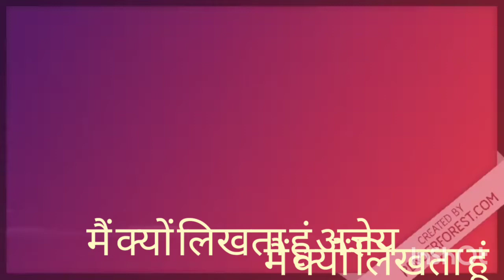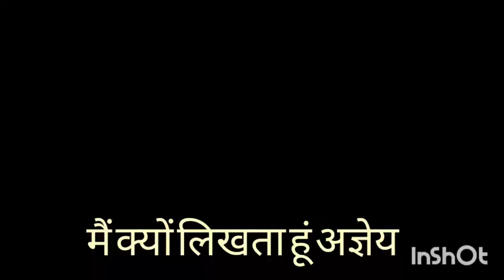मैं क्यों लिखता हूँ?